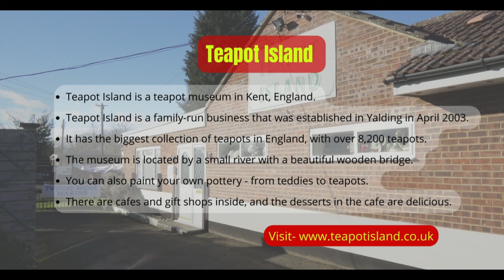Teapot Island, Museum, Kent, England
Hi, I am Shaun, In this video, we visited Teapot Island, a teapot museum in Kent, England.

Teapot Island is a family-run business that was established in Yalding in April 2003.It has the biggest collection of teapots in England, with over 8,200 teapots.

Timestamp
0:00 Teaser
0:17 Intro
0:35 About
0:39 Location
0:42 Teapot Island
5:33 Places that I visited
5:44 Outro